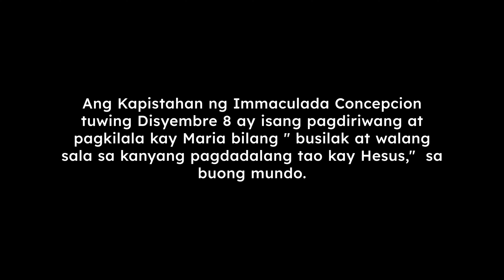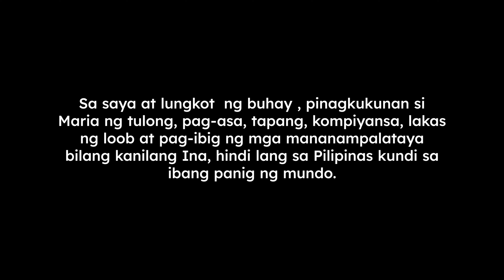Geraldine Roman honors Feast of Immaculate Conception in Orani, Bataan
Join me as I visit my hometown in Orani, Bataan to join in the religious celebration of the Feast of the Immaculate Conception. I will also show you our precious collection of saints, including a 200-year-old image of the Immaculate Conception which has 12 stars on its crown. Have a blessed day, everyone! 🙏🏻